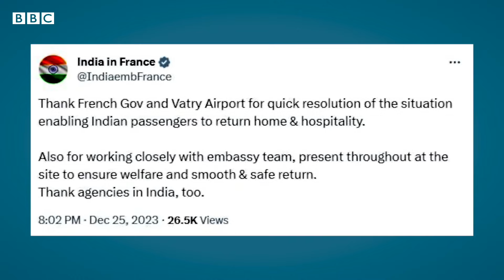France Flight: ਮਨੁੱਖੀ ਤਸਕਰੀ ਦੇ ਸ਼ੱਕ ਵਿੱਚ ਫਰਾਂਸ 'ਚ ਰੁਕਿਆ ਜਹਾਜ਼ Mumbai ਪਹੁੰਚਿਆ, ਹੁਣ ਕੀ ਹੋਵੇਗਾ | 𝐁𝐁𝐂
ਮਨੁੱਖੀ ਤਸਕਰੀ ਦੇ ਸ਼ੱਕ ਵਿੱਚ ਫਰਾਂਸ ਦੇ ਇੱਕ ਹਵਾਈ ਅੱਡੇ 'ਤੇ ਕਈ ਦਿਨਾਂ ਤੱਕ ਸੈਂਕੜੇ ਭਾਰਤੀ ਨਾਗਰਿਕਾਂ ਨੂੰ ਲੈ ਕੇ ਖੜ੍ਹਾ ਇੱਕ ਜਹਾਜ਼ ਭਾਰਤ ਪਹੁੰਚ ਗਿਆ ਹੈ। ਇਹ ਜਹਾਜ਼ ਮੁੰਬਈ ਦੇ ਛਤਰਪਤੀ ਸ਼ਿਵਾ ਜੀ ਮਹਾਰਾਜ ਇੰਟਰਨੈਸ਼ਨਲ ਹਵਾਈ ਅੱਡੇ ਉੱਤੇ ਪਹੁੰਚਿਆ ਹੈ। ਇਸ ਜਹਾਜ਼ ਵਿੱਚ ਭਾਰਤ ਪਰਤੇ ਭਾਰਤੀਆਂ ਵਿੱਚ ਬਹੁਤੇ ਗੁਜਰਾਤੀ ਦੱਸੇ ਜਾ ਰਹੇ ਹਨ, ਹਾਲਾਂਕਿ ਪੰਜਾਬੀ ਮੂਲ ਦੇ ਲੋਕ ਵੀ ਇਸ ਵਿੱਚ ਸ਼ਾਮਲ ਹਨ। ਇਹ ਸਾਰੇ ਲੋਕ ਮੀਡੀਆ ਨਾਲ ਗੱਲਬਾਤ ਕਰਨ ਤੋਂ ਬਚਦੇ ਨਜ਼ਰ ਆਏ।
ਖ਼ਬਰ ਏਜੰਸੀ ਏਐੱਨਆਈ ਮੁਤਾਬਕ ਮੁੰਬਈ ਪਰਤੇ ਇਨ੍ਹਾਂ ਲੋਕਾਂ ਨੂੰ ਫਰਾਂਸ ਤੋਂ ਡਿਪੋਰਟ ਕੀਤਾ ਗਿਆ ਹੈ।